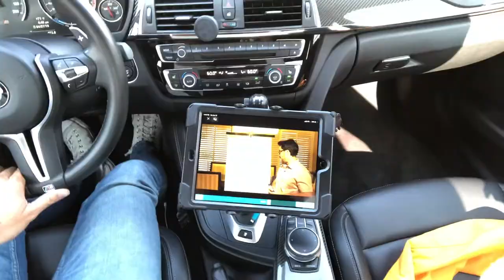Disrupt your learning